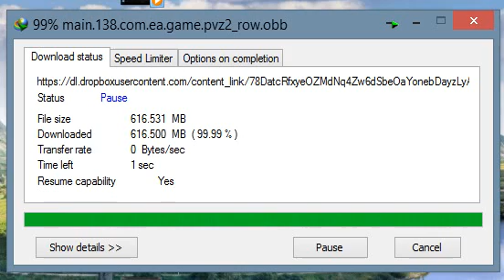FUCK THE IDM (INTERNET DOWNLOAD MANAGER)